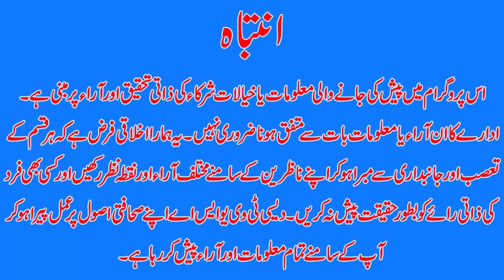Chinese Prime Minister's visit to Pakistan | DESI TV USA | DTVNN | MAy5,2023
Host Of The News:   Danish Malik

At the invitation of Foreign Minister Bilawal Bhutto Zardari, China's State Councillor and Foreign Minister H.E. Qin Gang would pay an official visit to Pakistan on 5 and 6 May 2023. This would be his first official visit to Pakistan since assuming office.